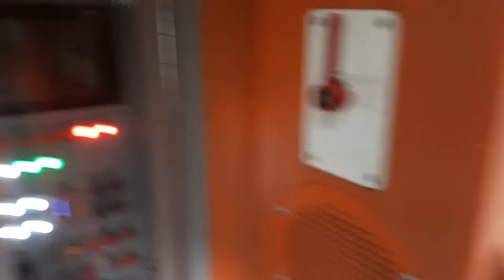Viajando de Trem com Douglas Tozato Braga De Ipatinga a BH - Parte 02